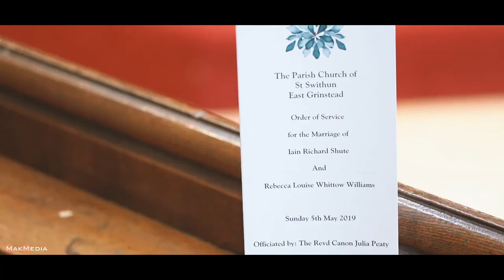Ian & Becky - Wedding Trailer